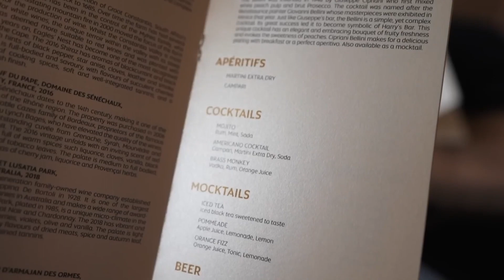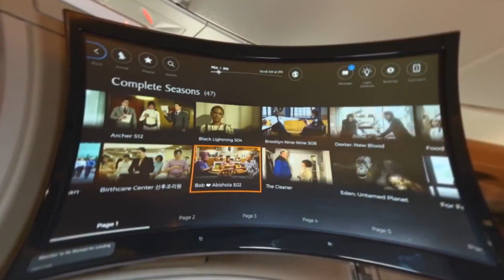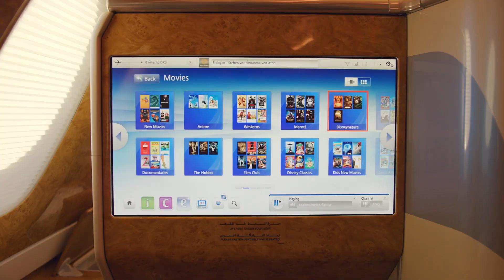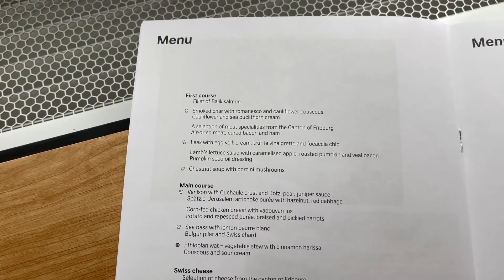The Most Luxurious Elite Class Airlines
Are you ready to experience the ultimate in luxury? Take a ride on the world's most elite class airlines! From the sumptuous seating, to the delicious dining options, to the impeccable service - this is the best way to travel in style. Come along with us and take a tour of these amazing airlines!